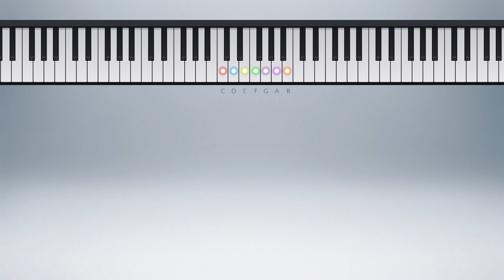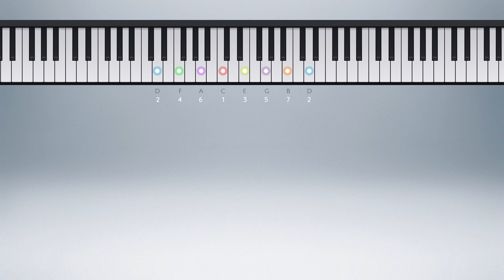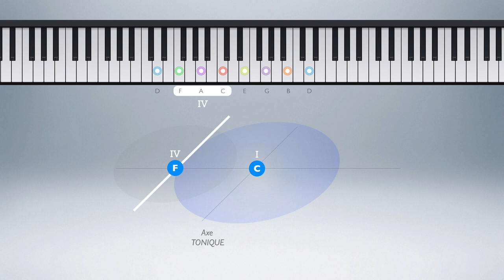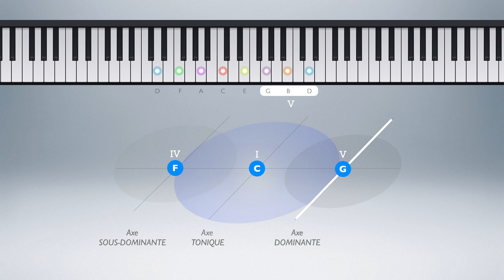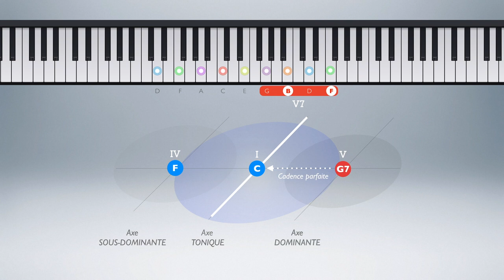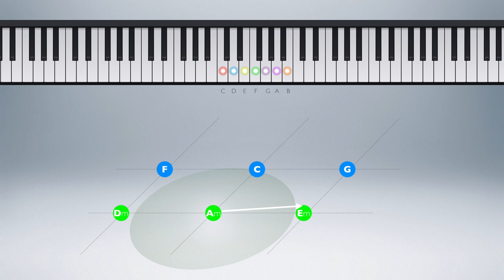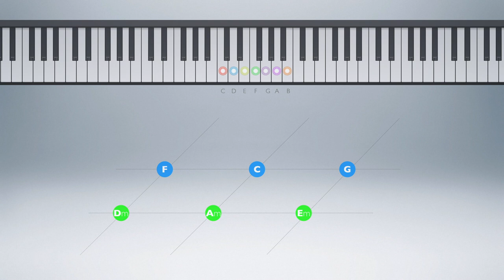Cadence plagale, cadence parfaite - Meludia #14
Dans cette vidéo, nous allons vous exposer la notion de cadence.

Chapitres :
0:00 : Intro
0:29 : Rappel sur la tonalité
2:09 : Définition de la cadence plagale
2:42 : Définition de la cadence parfaite
3:16 : Cadence et musique tonale
4:39 : Exemples de mouvements d'accords
6:40 : Outro